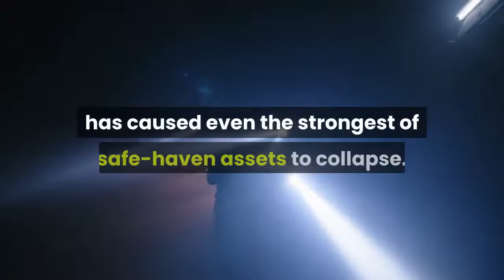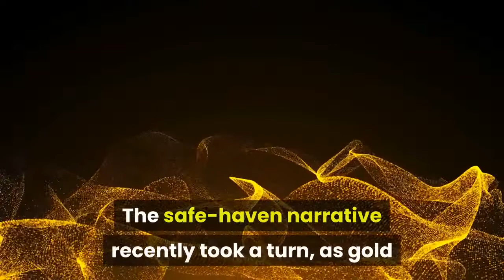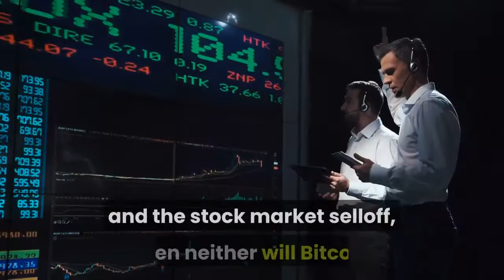Silver, Gold and Bitcoin Even Safe Haven Assets Cannot Withstand The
When a crisis hits, investors move their capital into safe-haven assets like gold and silver. Bitcoin shares similar attributes as these precious metals, and a growing narrative suggesting it too will become a safe haven asset like gold has followed the asset over the last two years. However, growing fears and concerns over the coronavirus reaching pandemic status, and the impact it is having on the economy and humanity itself, has caused even the strongest of safe-haven assets to collapse. And the blow to Bitcoin may have ended the safe haven narrative permanently. As the economy has inched closer to a recession over the last several years, investors have been slowly preparing for the inevitable by moving their money from stocks to gold, silver, and other more stable assets. And while Bitcoin is anything but stable, the asset sharing important attributes with these precious metals has caused a safe haven narrative to surround the asset since the start of 2019, when the cryptocurrency began rising alongside gold. Related Reading | Has the Coronavirus Put an End To the Bitcoin Safe Haven Narrative? The safe-haven narrative recently took a turn, as gold and silver maintained strength amidst a complete and utter collapse of the stock market, while Bitcoin began to nosedive. However, after last night’s failure from the United States President Donald Trump to ease the public’s concerns over the spread of the pandemic and the latest developments around the virus have struck the film industry, sports, and travel. Following a late-night update on the coronavirus from Trump, Dow futures began to plummet, kicking off a panic-induced selloff across the greater finance market. The selloff didn’t just hit stocks, it caused gold and silver – the two main safe-haven assets – to suffer severe losses. Bitcoin suffered even worse, setting a lower low and smashing through the asset’s logarithmic growth curve and a seven-year-long bull market trend line. The young crypto asset’s future is now in jeopardy, and if gold and silver which have served as a store of wealth, currency, and safe haven for ages can’t withstand the coronavirus and the stock market selloff, then neither will Bitcoin and the rest of the crypto market. Related Reading | Is the Coronavirus The Black Swan Event That Crushes Cryptocurrency? As for what may bring relief to the markets, only a vaccine as this point will be enough to ease concerns, however, experts say that may be weeks, months, or even a year away. With markets in total collapse and an end nowhere in sight, this recession may end up being the worst the world has ever witnessed.